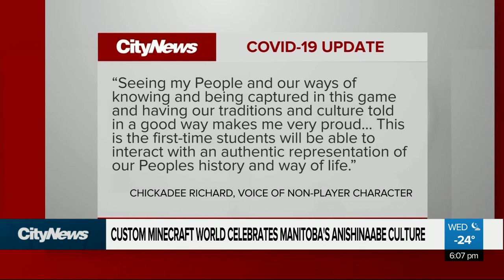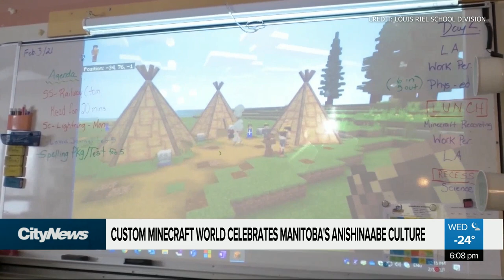Students learn Anishinaabe culture through Minecraft video game